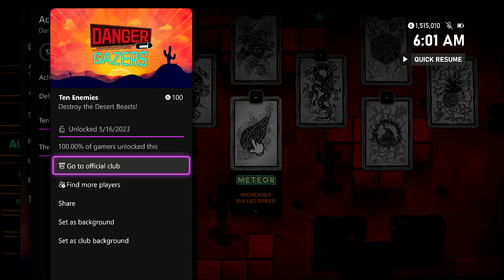Danger Gazers - Ten Enemies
Ten Enemies - Kill Ten enemies in the Desert (in one game session).